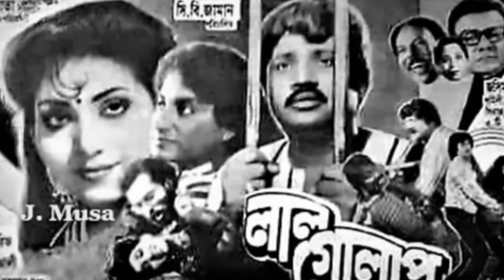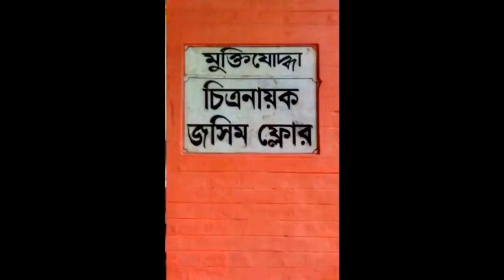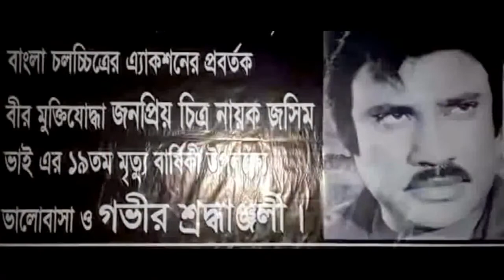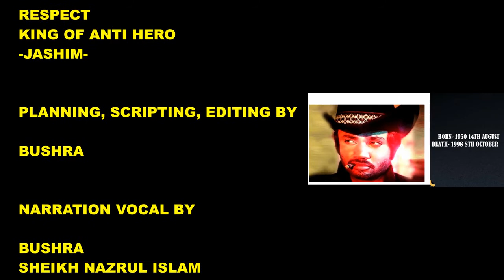JASHIM- Action King Anti Hero- Life Story.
JASHIM- Action King Anti Hero-
Actor JASHIM Life Story.

THANQ

FOLLOW ME ON DAILYMOTION - BUSHRA CHANNEL-